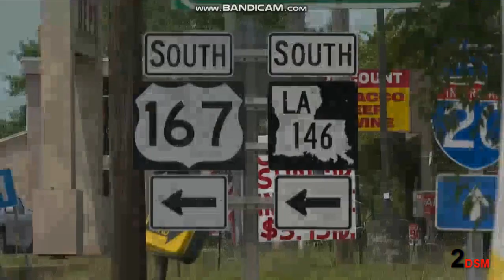KNOE: KNOE 8 NEWS LIVE AT 6PM OPEN (05-29-2023)